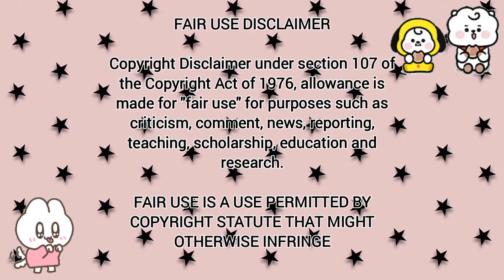Cheese lovers 🧀|| mukbangers who are in love with cheese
I really appreciate my subscribers and viewers~ cheer me up, and I'll be glad if you watch every video on my channel.

Mukbang noodles

Mukbang noodles spicy

Mukbang noodles black bean

Mukbang noodles and chicken

mukbang noodles korean

mukbang noodles asmr

Mukbang noodles and egg

big bowls noodles mukbang
big bowl of noodles mukbang
big bowl noodles eating challenge
big bowl of noodles
big bowl
big bowl thick noodle
big bowl noodle challenge
big bowl noodle eating
big bowl of ramen mukbang
big bowl noodles asmr
Panipuri challenge
panipuri chat
Panipuri challenge
pani puri challenge shorts
panipuri chaat recipe
pani puri challenge ding dong girls
panipuri challenge mr indian hacker
Panipuri challenge street food
pani puri challenge asmr
Pani puri challenge spicy
Indian food mukbang
indian noodles challenge
indian hacker
Indian food mukbang
indian food
indian mukbang
indian food asmr
indian mukbang asmr
indian food reaction
indian
korean big noodles challenge
Korean spicy food mukbang
Korean huge meal mukbang
Korean tried fufu
korean food
korean mukbang